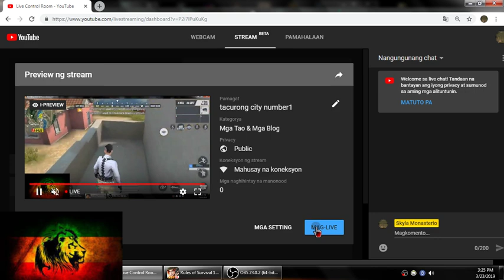tacurong city number1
watzappppp